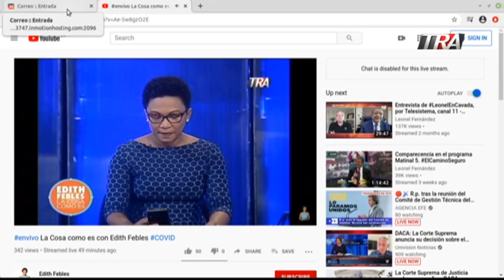Las opiniones en línea de los televidentes de LaCosaComoEs 18/06/20